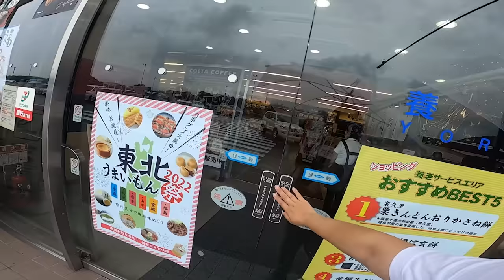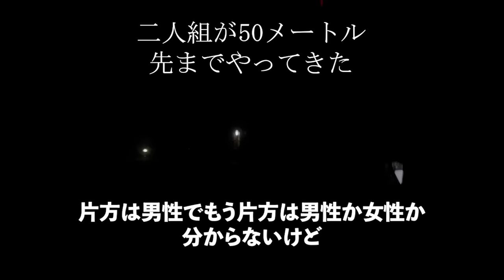雨の完ソロキャンプを楽しんでたら知らない二人組がやってきて…/ソロキャンプ/solo camping/キャンプ/camping/camping in heavy rain/car camping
また雨のキャンプで完ソロ（完全ソロキャンプ）してきました！
一人で楽しんでたら知らない車がやってきて…
いやぁ、本当に怖かった…
無事帰ってこれて良かったです！
【まるみのメンバーシップ】
メンバー限定ライブや動画を配信します！参加はこちらから↓
【チャプター】
0:00 オープニング
0:16 買い出しと移動
1:19 設営
3:55 グッズ紹介
6:13 おやつ作り
9:35 ひきこもり
10:38 夕飯作り
13:22 勝手に居酒屋
15:27 知らない人がやってくる
16:52 宴会の続き
18:15 おやすみなさい
19:52 朝食
22:02 撤収
22:18 エンディング

●チェア・テーブル
Ujack

●カーサイドタープ
OUTDOORMAN

●クッカー

●バーナーパッド
ユニフレーム

●ランタン
ロゴス

●虫対策
森林香

●マット
コールマン

ソロキャンプに興味あるけど不安だったり心配な人に、
こんなまるみでもソロキャンプができるんだから私だってと勇気を与える動画になれると嬉しいです☆

女性のソロキャンプは防犯面を注意して楽しんでください！

【まるみってどんな人？】
アウトドアが好きな、ただの丸い30代女です…

【まるみのキャンプ歴】
小学生のころは毎年1回ファミリーキャンプ！
大人になってからグループキャンプを3回経験！
ソロキャンプは動画の回数(*´ω｀*)

アカウント名：@marumi3marui

【まるみのVoicy】
音声配信始めました(*´ω｀*)

こちらで記事を書かせてもらってます(*´∀｀*)

wishリスト

※副業や宣伝や卑猥なコメントは削除しますのでご了承ください。